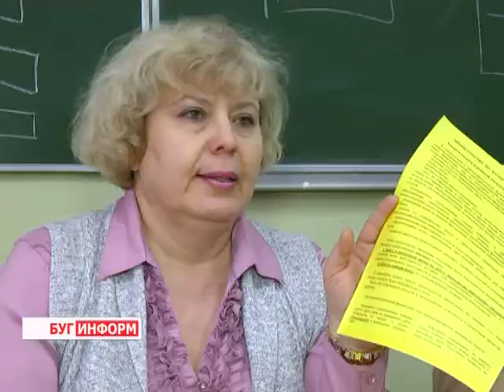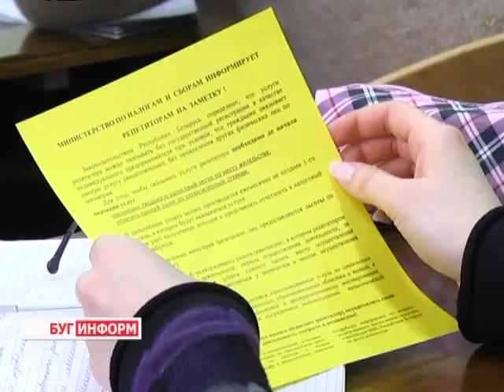2014-02-27 г. Брест Телекомпания "Буг-ТВ". Репетиторство по заявительному принципу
Репетиторство по заявительному принципу и профилактика  нарушений Налогового Кодекса:  специалисты Московской ИМНС в БрГТУ.
В выпусках «Буг -- информ» наши корреспонденты достаточно часто  рассказывают  о налоговых изменениях, о льготах и преференциях, о новых законах. Но, наверное, у каждого из нас  периодически возникает вопрос, зачем вообще   эти налоги. Хочу привести в пример  слова российской императрицы  Екатерины Великой: «Налоги для государства -- то же, что паруса для корабля. Они служат тому, чтобы скорее ввести его в гавань, а не тому, чтобы завалить его своим бременем или держать всегда в открытом море и чтоб, наконец, потопить его». Емкая фраза, а потому налоги были, есть и будут.
А налоговые инспекторы будут знакомить  людей со всеми изменениями, дабы избежать  последствий нарушений, которые влекут за собой не только  штрафные санкции, а кое-что  по-строже. В этот раз   популярно и доступно объяснять, как открыть свое дело, как получить дополнительные средства к существованию, не  нарушив законодательство представители  налоговых инспекций отправились к  преподавателям  и студентам Брестского государственного технического университета.